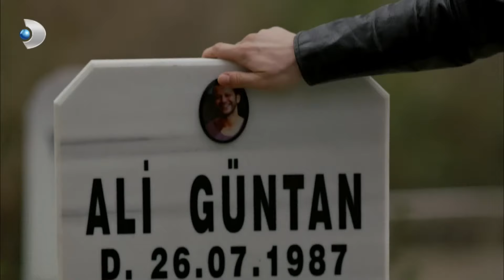Kuzey, Cemre'yi Çıkarmak İçin İstanbul'u Terk Ediyor! - Kuzey Güney Özel Bölüm